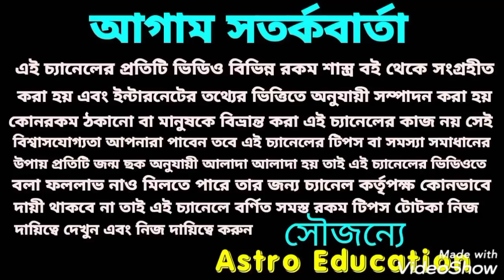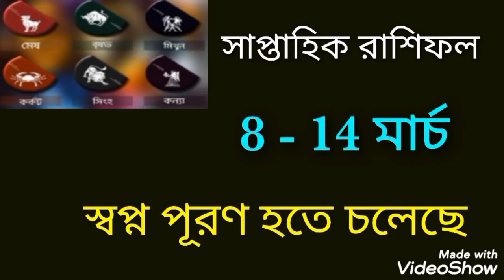saptahik rashifal March 2021!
সাপ্তাহিক রাশিফল